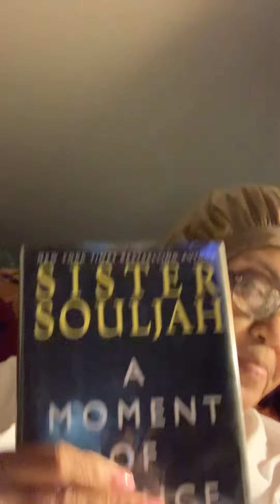My current reads for March